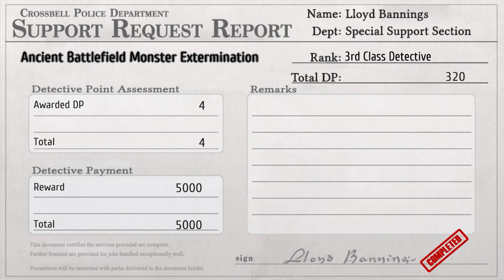The Legend of Heroes: Trails from Zero | Story Playthrough - 43 (Chapter - 4)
This is a Video of the Story from The Legend of Heroes: Trails from Zero.

The team goes off to ask Joachim to study the drug for them. Tio faints after they leave the hospital, and learn her dark past. They return to headquarters, where Sergei suspects that the D∴G cult is attempting to resurface once more. As the team prepare to investigate once more, Bickson calls and informs them that Gantz has gone missing all of a sudden. The team then decides to check out the other people who took the drug,

Story Timestamps
Chapter 4: "Creeping Wisdom"
- SSS Request
00:00 Previously
03:50 Side Quest - Stargazer's Tower Monster Extermination (06:43 VS BOSS - ORG VIRAGE)
17:50 Side Quest - Moon Temple Monster Extermination (18:25 VS BOSS - VIZOU)
24:52 Side Quest - Ancient Battlefield Monster Extermination (21:20 VS BOSS - DARK LEGEND)
- Investigation of Blue Pill Users
34:52 Rizero Trade Company's Owner Missing
36:42 Nikolai Missing
39:10 Creil Husband Missing
40:42 Dino Missing
42:18 Wazy
44:00 All Missing, Call from Dudley & To Revace Co.
- Revache Headquarters
46:57 No Guard, Warning from Revache & Conduct the Investigation